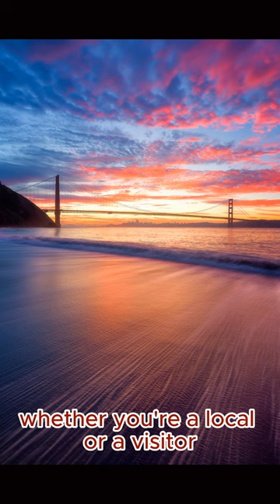The Golden Gate Bridge: Connecting Worlds, Inspiring Wonder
Embark on a visual adventure across the iconic Golden Gate Bridge in San Francisco, California. This short video captures the grandeur of this magnificent suspension bridge, which spans the stunning Golden Gate Strait and links the city to Marin County. Experience the thrill of crossing this architectural marvel as it connects worlds and inspires a sense of wonder. Marvel at the intricate details of its orange-red cables and soak in the breathtaking views of the San Francisco skyline and the picturesque bay. Whether you're a local or a visitor, the Golden Gate Bridge is a symbol of connection and a source of inspiration. Join us on this journey and discover the beauty and significance of this world-renowned landmark.